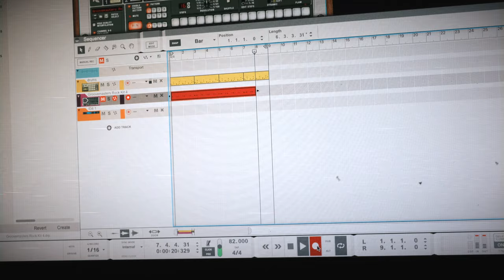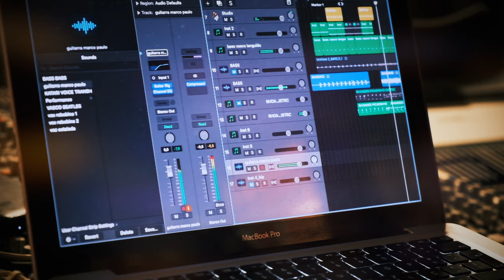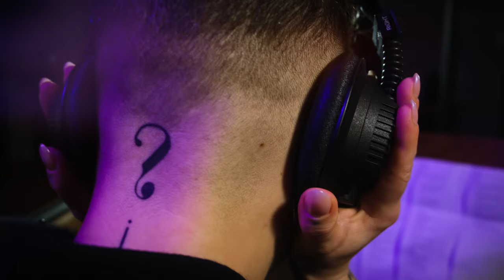Para Sempre MARCO - Maravilhoso Coração - [ Official Music Video ]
Para Sempre MARCO - Maravilhoso Coração

MÚSICA
Letra: Roberto Livi / Alejandro Vezzani / adaptação : Mário Martins
Arranjo: Tiago Pais Dias / Vasco Duarte
Produção: Tiago Pais Dias / Vasco Duarte
Produção Vocal: Andrea Verdugo / Jessica Cipriano
Vozes: Andrea Verdugo / Jessica Cipriano
Piano: Ricardo Vasconcelos
Guitarra: Vasco Duarte
Baixo: Tiago Pais Dias
Synths: Tiago Pais Dias
Bateria: Nuno José
Coro: Saint Dominics Gospel Choir
Percussão: Tocá Rufar
Gravação e Mistura: João Pedreira
Masterização: Rui Dias

VÍDEO
Conceito: Tiago Pais Dias / Duarte Grilo
Realização: Duarte Grilo
DOP: Duarte Grilo
Edição: José Ernesto Moura
Pós-produção: 4Link Studios

LETRA | LYRICS

Maravilhoso coração, maravilhoso
Meu companheiro nos caminhos desta vida
Ambos sofremos muitas horas de tristeza
Mas partilhámos os momentos de alegria
Maravilhoso coração, maravilhoso
Eu te agradeço a amizade e a companhia
Tu és a amigo quando há dor
És confidente no amor
Quero dizer-te que sem ti não existia
Maravilhoso coração, maravilhoso
Quantas loucuras e aventuras repartimos
Recordações inesquecíveis nos ficaram
Tantos amores e paixões que nós sentimos
Maravilhoso coração, maravilhoso
Sou tão feliz quando te sinto a palpitar
Bendita a vida que me dás
E quando eu te peço mais
Ficas comigo, tu não sabes recusar
Maravilhoso coração, maravilhoso
Não deixes nunca de sonhar é um pedido
Não deixes nunca de sentir as emoções
As sensação que nós os dois temos vivido
Maravilhoso coração, maravilhoso
Tu és a chama que se aninha no meu peito
Para que sempre exista amor
Para leva-lo onde eu for
Eu te agradeço todo o bem que me tens feito